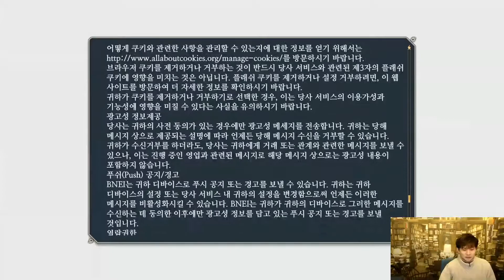나루토 나루티밋 스톰4 로드 투 보루토 #01 : 나루토의 아들 이야기 (NARUTO SHIPPUDEN: Ultimate Ninja STORM 4 ROAD TO BORUTO )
'올해의(HOT)게임'
나루토 질풍전 나루티밋 스톰 4 이제 나루토의 아들 이야기로 돌아왔다!!
로드 투 보루토 나루토와 아들 보루토의 이야기